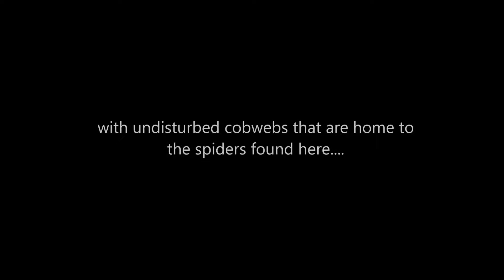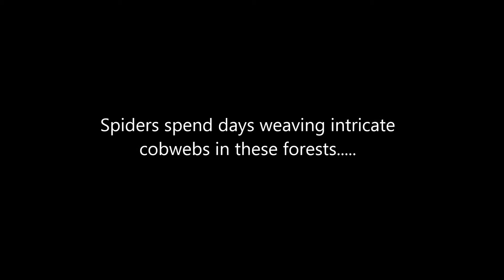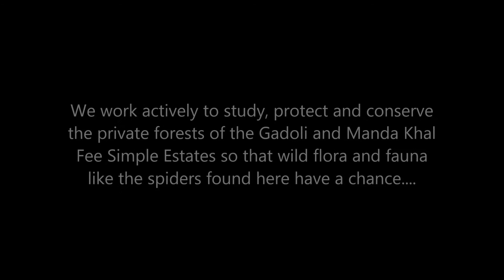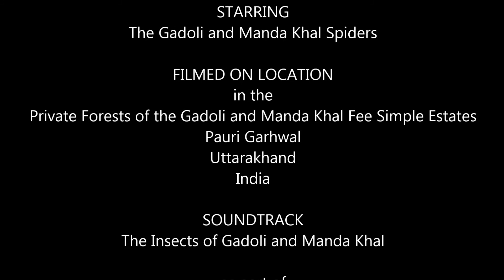Spider Perfect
New videos uploaded every weekend on Saturday.
Please do donate to The Gadoli and Manda Khal Biodiversity Conservation Project by visiting my online fundraiser